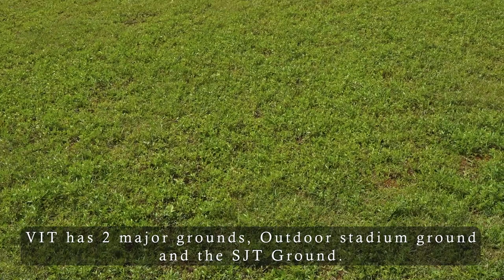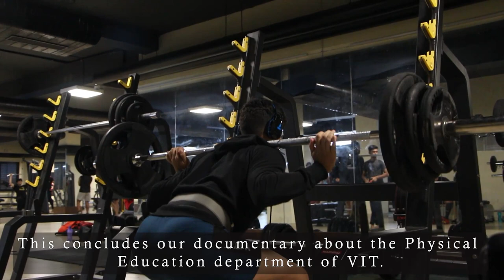The Physical Education Department of VIT | Documentary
Embark on a captivating journey through my documentary, shedding light on the incredible strides of the Physical Education Department at VIT. 🏀 From nurturing athletes to fostering a culture of wellness, this documentary captures the heart and soul of a department dedicated to shaping more than just physical abilities.

Step into the world of VIT's Physical Education Department and witness the dedication, passion, and innovation that drive its success. Through exclusive interviews, striking visuals, and behind-the-scenes moments, I've crafted a narrative that celebrates the department's commitment to holistic development.

Join me in celebrating the legacy and future of VIT's Physical Education Department.

🔗 Interested in collaborating or learning more about my documentary journey? Reach out, and let's bring more stories to life through the magic of visual storytelling. Thank you for being a part of this enriching exploration! 🎥 VITPEDocumentary ChampioningExcellence"